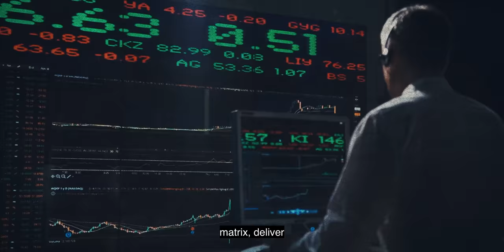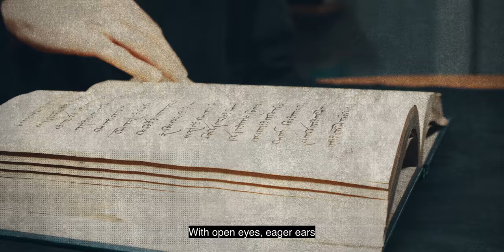Study Global Creative and Cultural Industries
Experience the spirit of SOAS  -- check out this video made by the SOAS School of Arts and Chouette Films!

As digitisation transforms the media industries, from music streaming to on-demand TV, there has been an increasing recognition of the economic and cultural value of art, museums, video games and 'heritage'.

The MA Global Creative and Cultural Industries at SOAS is the best way to engage. Apply now